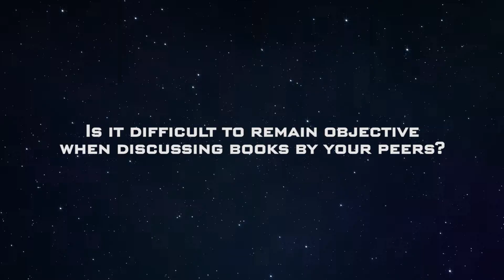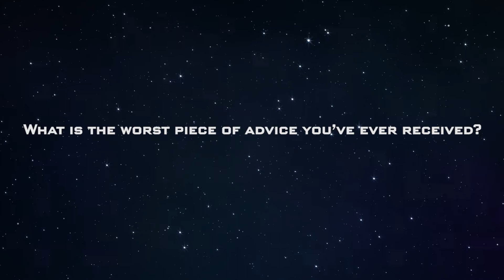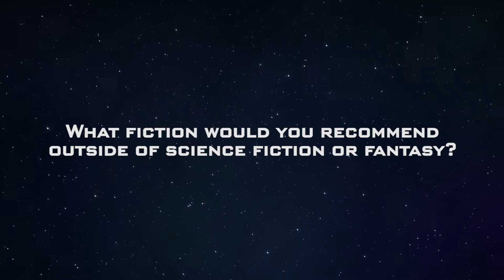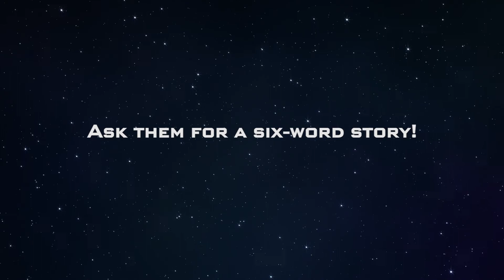Sword & Laser Goes to LonCon 3 with Open Road Media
Sword & Laser and Open Road Media went to Loncon 3! Tom Merritt and Veronica Belmont took your burning questions to six great authors.

What does Simon R. Green love reading outside of the genre? How does Todd McCaffrey approach critiquing the work of fellow authors? What does Liz Williams have to say about believing in yourself? And how will the pros react when given an on-the-spot writing challenge?